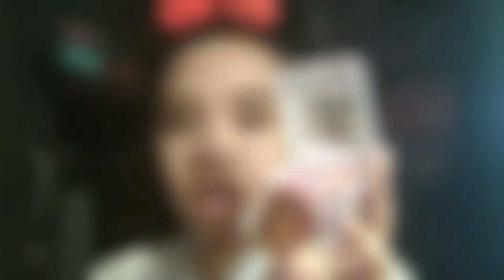Beauty Vlog - Rangkaian Purbasari Hydra Series buat Belajar Pakai Makeup Sendiri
Kalau mau baca sedikit review tentang rangkaian Purbasari Hydra Series, bisa langsung cus ke sini